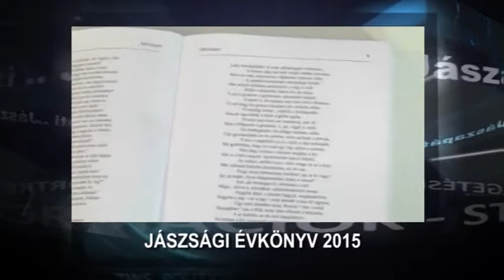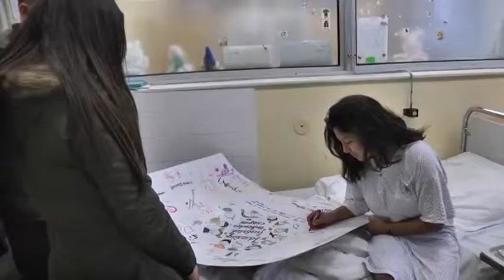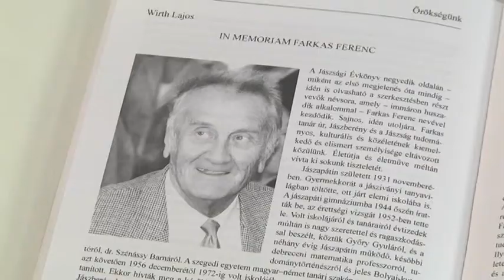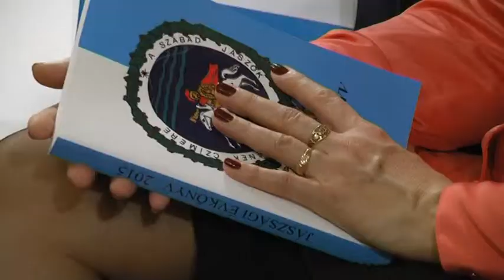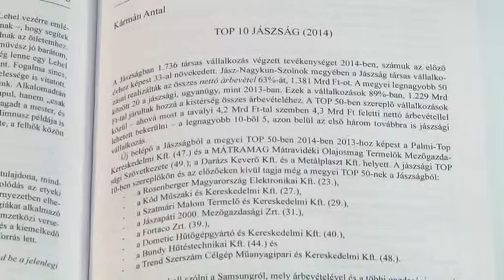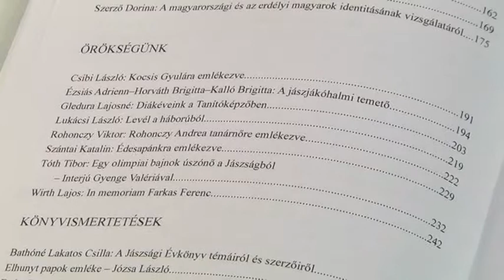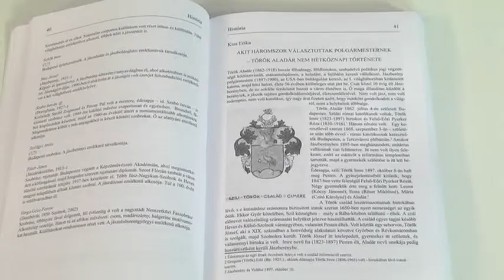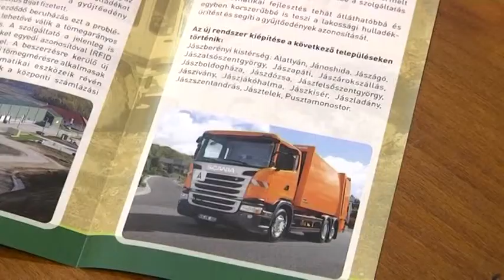Apáti Hírmondó 2015. december 16.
A Jászsági Önkéntes Fiatalok csoportja több mint száz doboz ajándékot gyűjtöttek a rászoruló és a beteg kisgyermekeknek, amit december 15-én személyesen adtak át Jászberény 3 intézményében. Az eddigi vélemények alapján minden idők egyik legjobb Jászsági Évkönyvét mutatták be Jászjákóhalmán. 34 szerző, fordításait, interjúit, kutatásait, esszéit és könyvajánlóit olvashatjuk a kötetben. Felvillant a rózsaszín gyertya a városi adventi koszorún, élénkül a karácsonyi vásár és a karácsonyfa árnyékában jámbor állatok várják a jászol közelében az Úr Jézus születését. Összefoglaló a 3. városi adventről.